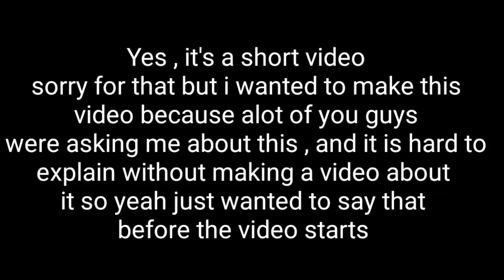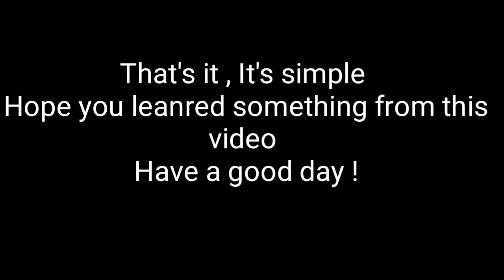How to fill up the garrison Task | Steel and flesh 2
The discord server will be created soon
I know I'm late but I've been busy this week , sorry about that